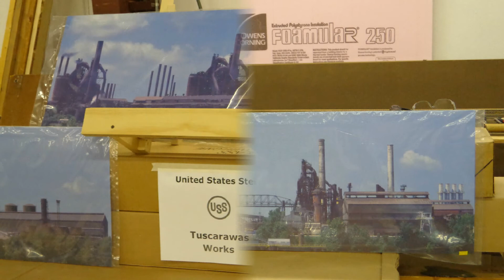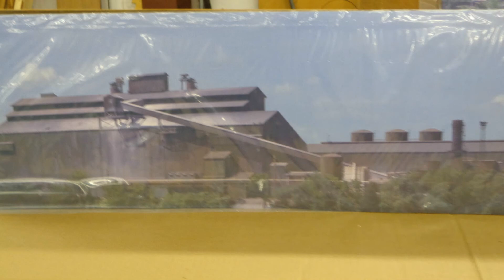3-29-2013 My Slideshow of rolling stock and engines at the club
I created this video with the YouTube Slideshow Creator this is rolling stock and engines at the Coshocton model Railroad Club, this is just some of the members equipment at the club, this is my first time trying the slide show on youtube.